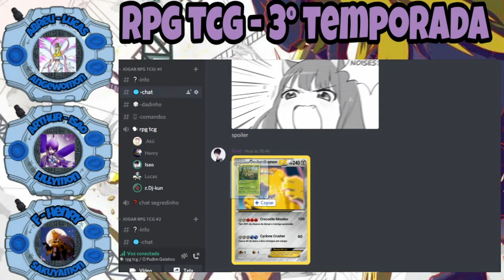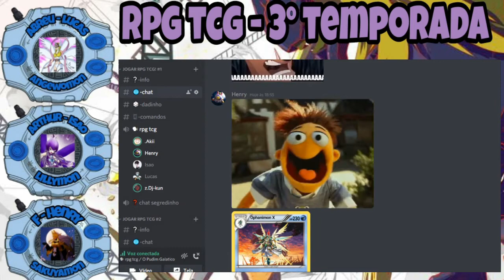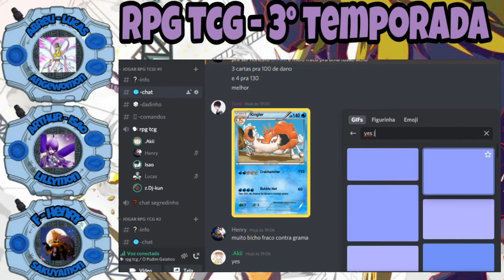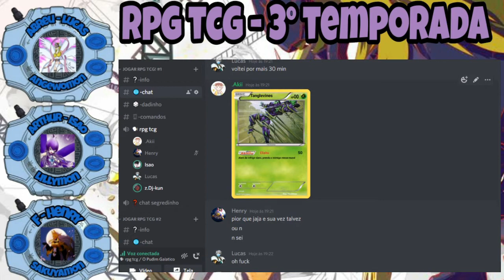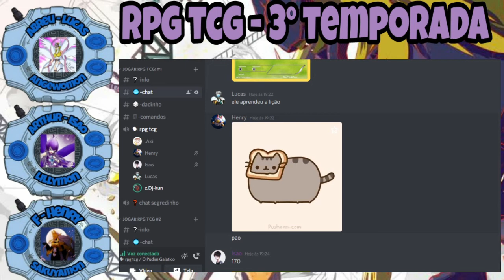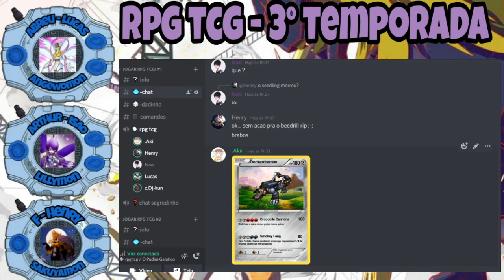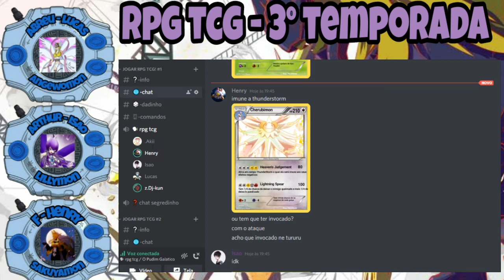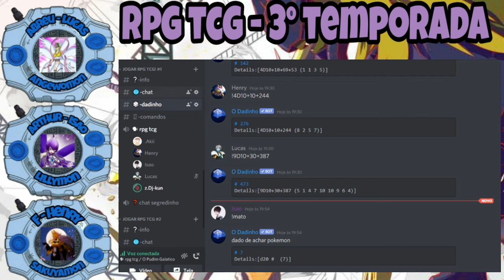Rpg TCG ( 3° Temp ) #17 - Batalha com o Deckerdramon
Bem vindos a uma nova temporada do nosso Rpg Card Game ( tcg ), dessa vez dividi os episodio em 1 h pra não ficar tão longo para ver :D lembrando que eu faço todas as cartas porem as artes não sao de minha autoria e as cartas são de diversos universos como: Yugioh, pokemon, digimon, bakugan e etc.

Sobre Copyright: Caso tenha algum problema de copyright envolvendo esse video por favor me notifique no email para que possamos resolver.

Musicas usadas: ( não lembro exatamente quais aparecem em cada episodio )

Aqui em baixo esta o link do canal do discord dedicado ao canal e ao Rpg card game: